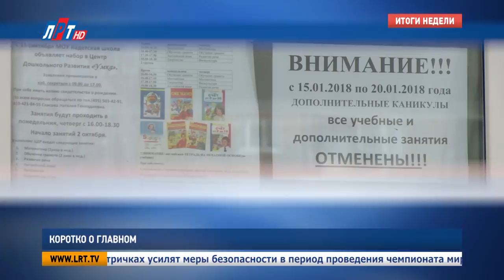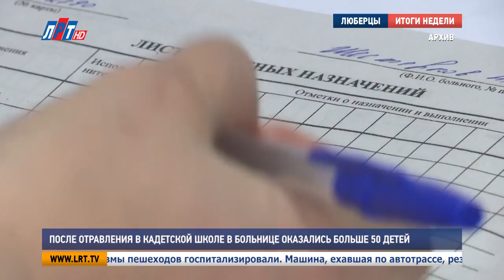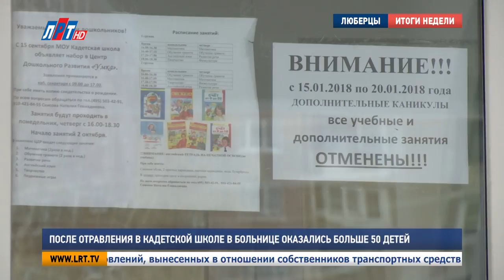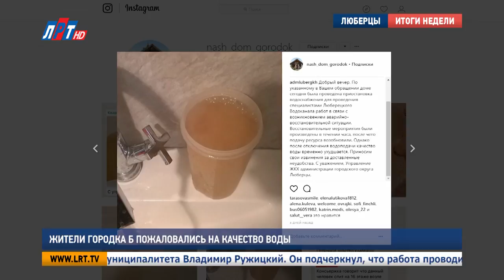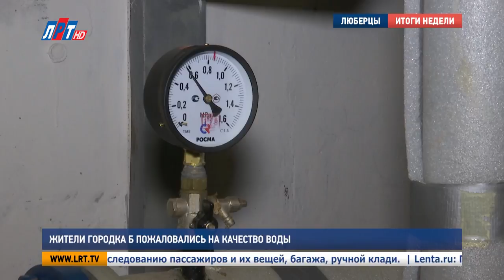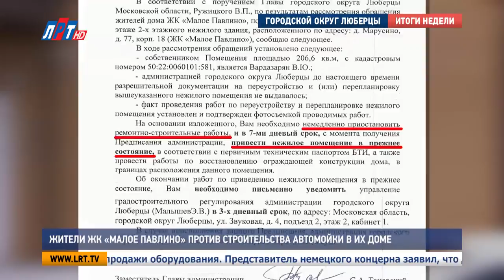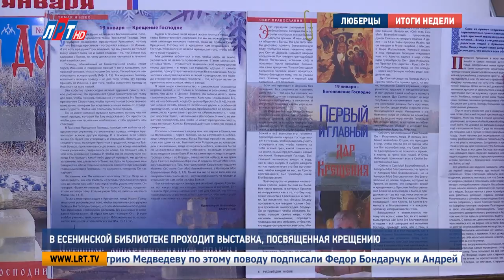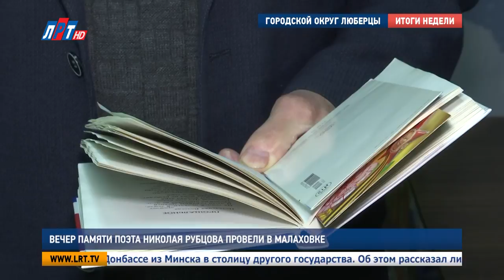Итоги недели от 20 января 2018 года